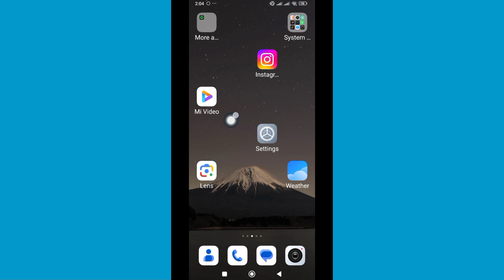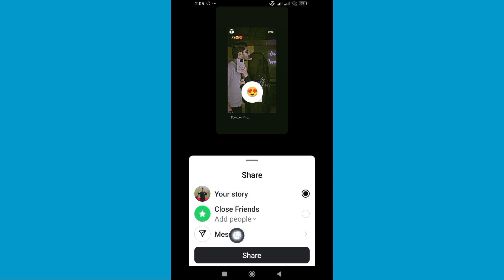New iOS Instagram iOS Instagram On Android 2024 | Instagram iPhone Story Feature Round Edge Update